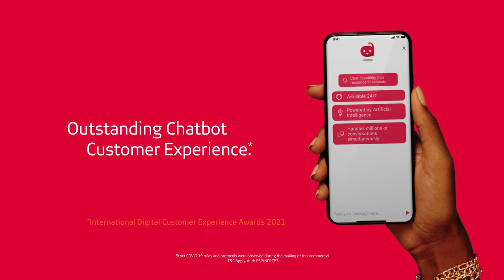Bank wherever you do life this AbsaSummerofIcan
Say “hi” to Abby, our virtually assistant
Download the Absa Banking App/Download